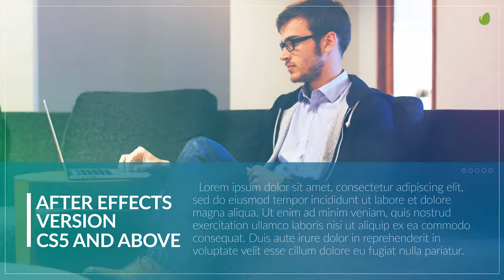Best After Effects Template - Minimal Corporate Presentation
Hello.Minimal Corporate Presentation is a new After Effects template. This is Videohive project – 100% After Effects, No Plugins required.It includes the ability to easily and quickly change colors.Work with any languages(universal expressions).
19 Text placeholders
11 Media placeholders
Video Tutorial
Color control
Length 1:07
Well organized template
Easy customization
Universalized expression (works with any language)
Music not included, you can find it here:
Music
Font not included:
font
Photos with CC License not included:
photo 1 photo 2 photo 3 photo 4 photo 5 photo 6 photo 7 photo 8 photo 9 photo 10